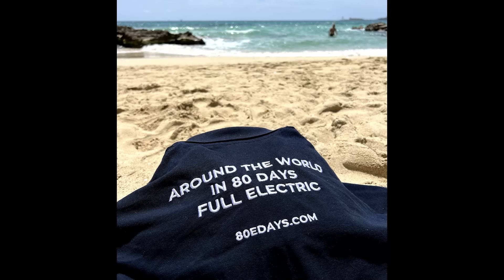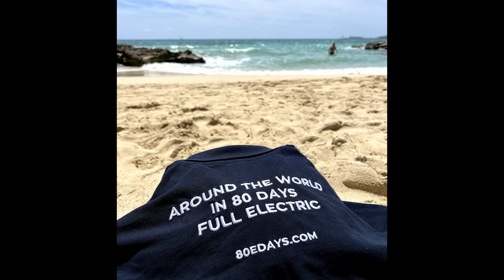Cesta kolem světa elektromobilem Tesla Model 3 | Zdeněk Martínek a rodina | Electro Dad # 697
Rekordní cesta kolem světa elektromobilem rodiny Martínkových se třemi dětmi.
Zdeněk Martínek, jeho žena Hanka a jejich tři děti se podělí o svůj příběh o cestě kolem světa elektromobilem, konkrétně ostrým sedanem Tesla Model 3 Performance z roku 2019. V době natáčení tohoto cestovatelského videa jsou na cestě už 80 dní. Procestovali Evropu, Afriku, Spojené státy, Kanadu a Mexiko. Během své cesty ujeli svým elektromobilem přes 20 000 km a momentálně čekají, až jejich Tesla dorazí do Číny.

00:00 Úvod
00:25 Délka cesty a příprav
03:02 Cena cesty
03:44 Finanční podpora
04:33 Popis auta
07:13 Technické obtíže po cestě
10:16 Počet aut na cestě
11:04 Trasa
17:50 Rodina
19:17 Zdravotní příprava
20:18 Zdravotní komplikace
20:54 Místo v autě
22:40 Ponorková nemoc
25:58 Zdravotní pojištění
26:53 Amerika
34:01 Bezpečí
40:28 Pneumatiky
41:15 Cesta z Číny
44:24 Placení hotovostí a kartou
47:30 Cesta domů
50:03 Předpokládaný návrat domů
51:10 Závěr